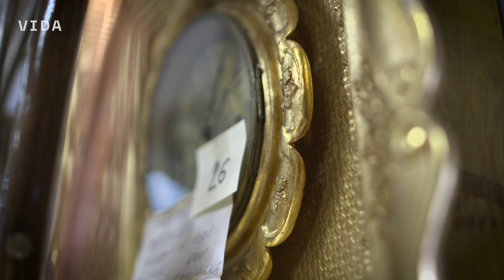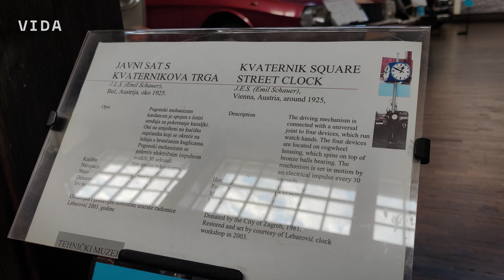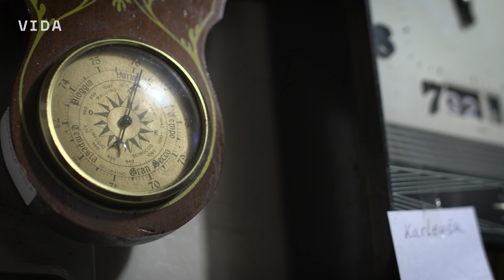Gradske priče - Urarska radionica Lebarović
Preko 70 zagrebačkih javnih satova održava jedna obitelj - Lebarovići. Simeon je urarsku radionicu pokrenuo 1947. godine, naslijedio ga je Zlatko, kojeg je naslijedio sin Dalibor, današnji vlasnik. Otac u mirovini i dalje svaki dan odlazi u radionicu, dok sin vodi posao i obavlja terenski rad. Osim satova, velika strast su im old-timer automobili.